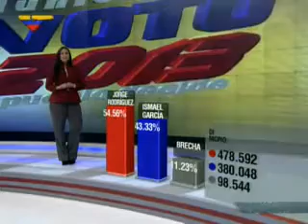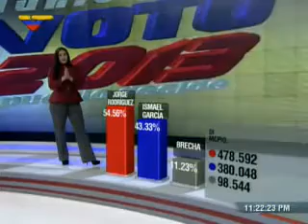Vea balance general que realizó Diosdado Cabello sobre elecciones municipales del 8 D Parte 4 5